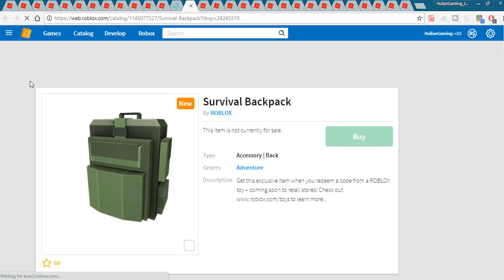ROBLOX Toys Series 3 Items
ROBLOX Toys Series 3 Virtual Items ROBLOX Toys Series 3 Items  ROBLOX Toys Series 3 Codes ROBLOX Toys Series 3

Comment Which Item Is Your Favorite!